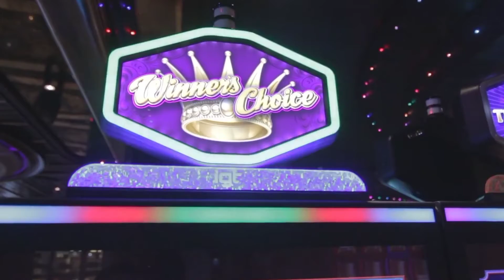what is booyah in free fire | what does winner winner chicken dinner mean by sk talk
Is video me mai aap logo ko bataya hu ki free fire me booyah aur pubg me winner winner chicken dinner ka meaning kya hota hai..

Cover Topic :-

1. meaning of booyah in free fire

2. meaning of winner winner chicken dinner

3. winner winner chicken dinner meaning

4. booyah meaning in hindi

5. what is booyah in free fire

6. what is winner winner chicken dinner

7. winner winner chicken dinner pubg

8. what does booyah mean

9. what does booyah mean in free fire

10.  what does winner winner chicken dinner mean in pubg

11. what does winner winner chicken dinner mean

12. what is the meaning of winner winner chicken dinner